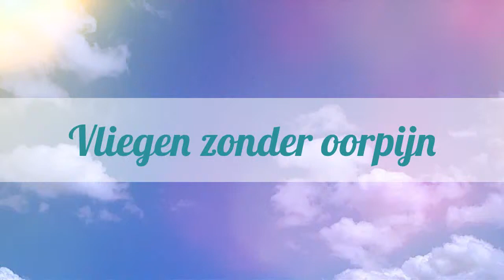Winnaar Flyfit oordopjes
De winnaar van de Alpine oordopjes is bekend!